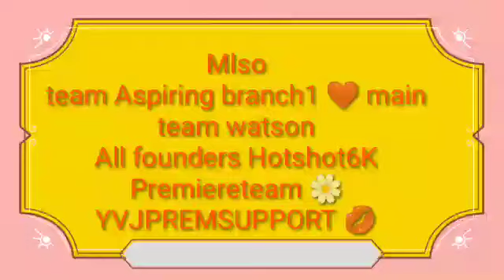Indian Mango MUKBANG/Paano ba ang mabilis na pagbalat ng mangga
Hello mga ka Foodies.

it's another blog.

Tara na. let's eat
Indian 🥭